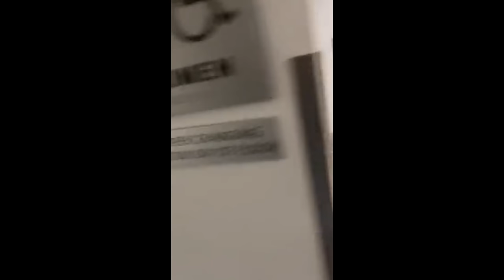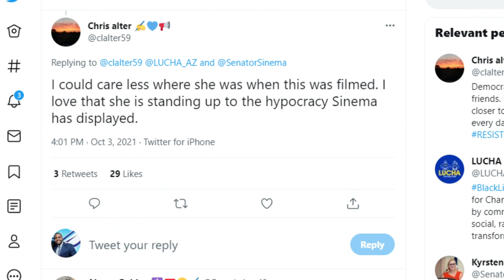CREEPY ASU Activists Follow Kyrsten Sinema Into The Bathroom To Lecture Her On The Build Back Better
Sen. Kyrsten Sinema was confronted by immigration activists who followed the senator from the classroom where she teaches at Arizona State University to the bathroom while demanding the Arizona Democrat take action on a "pathway to citizenship."

"We knocked on doors for you to get you elected. Just how we got you elected, we can get you out of office if you don't support what you promised us," one of the activists said to Sinema in the video that was recorded with a phone.